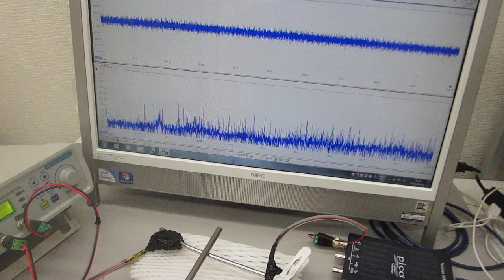非線形振動現象をコントロールする、超音波のダイナミック制御